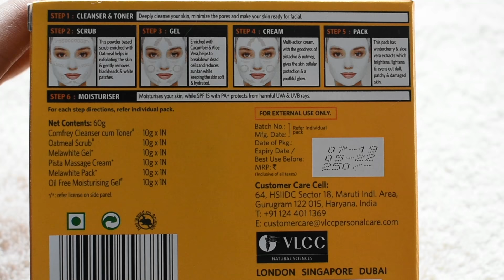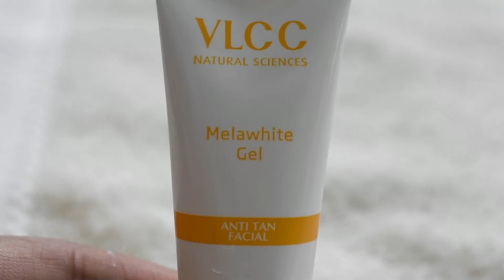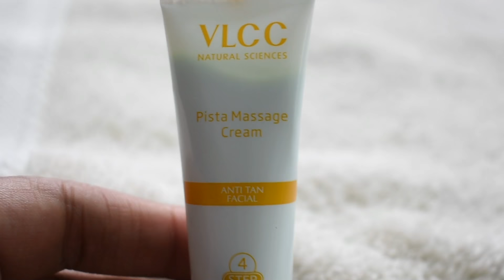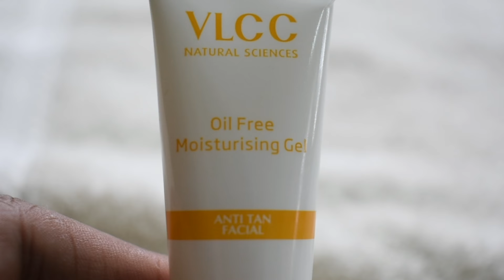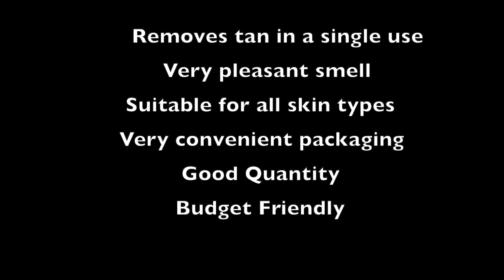VLCC Anti tan facial kit full Demo + Review || क्या यह काम करता है ?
Hi friends!!
Today in this video I am giving you a demo and also reviewing the VLCC Anti-Tan Facial Kit.

Hope the video will be useful for you.

XOXO.